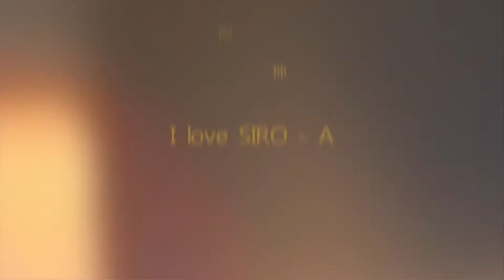If SIRO - A gets the second gold button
It would be great！